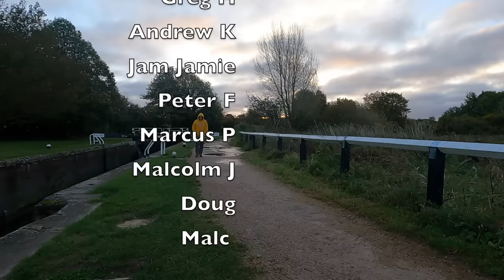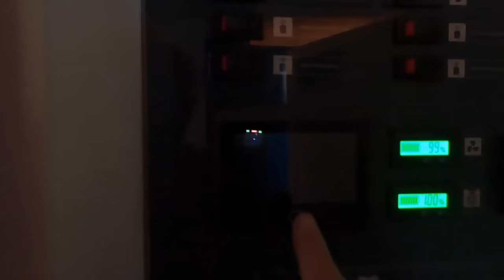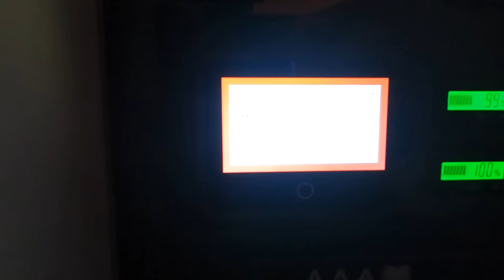Where's All the Water? Empty Locks & Pounds. S3 Ep20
Narrowboat life can be a challenge. Especially when there is no water in the pounds or locks. Easy to fix but, where did the water go?  I also started a cruise from Marsworth to Leighton Buzzard. The usual stuff is included...me waffling on.

If You would like to listen to my favourite pieces of music from Epidemic Sounds the link below enables you to do so.